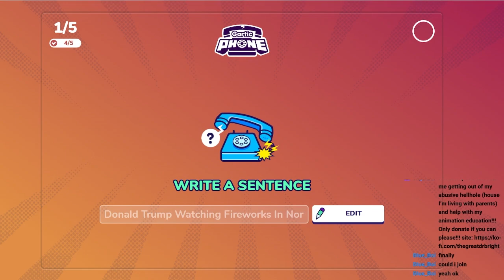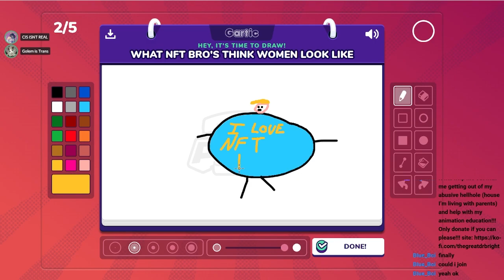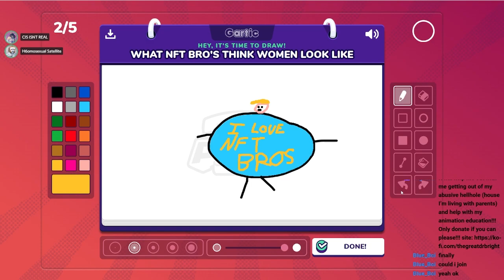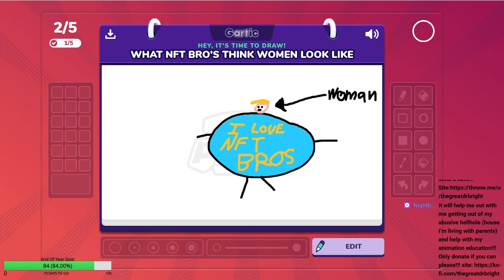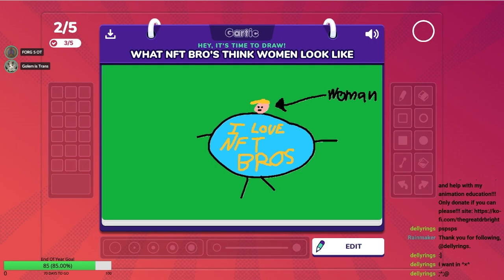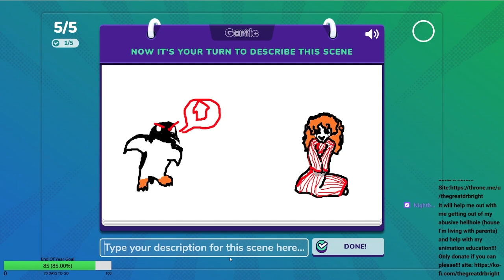SCP Crew Attempts Art Part 2